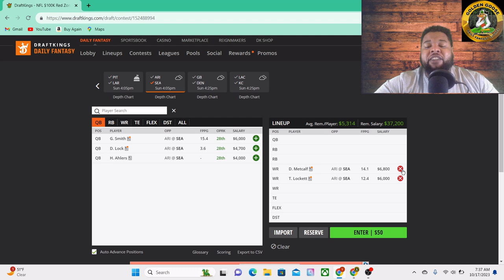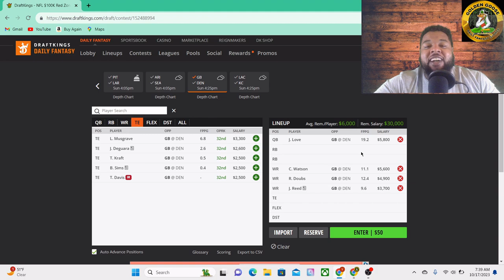3rd & Gold QBs Week 7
Three quarterbacks i will be taking a look at on Draftkings this week.